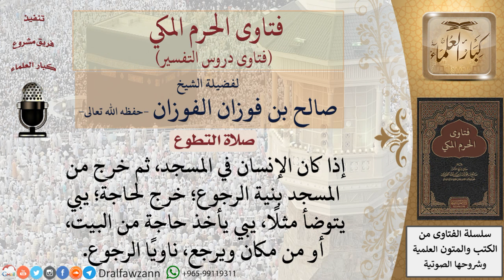هل يصلي تحية المسجد من كان في المسجد، ثم خرج لقضاء حاجة، وعاد؟ للشيخ الفوزان